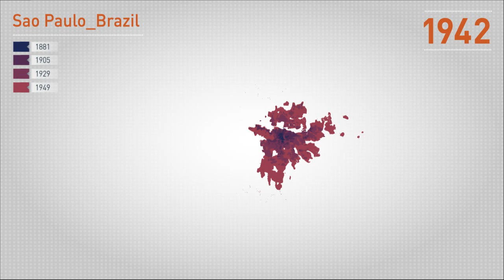São Paulo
The expansion of built up urban land in São Paulo, 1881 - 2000. Prepared for the NYU Stern Urbanization Project using data compiled by Shlomo Angel, Jason Parent, Daniel Civco, and Alejandro Blei for The Atlas of Urban Expansion, published by the Lincoln Institute of Land Policy.

Visualizations prepared by IMAGINARIA3D in Quito, Ecuador (imaginaria3d.com).